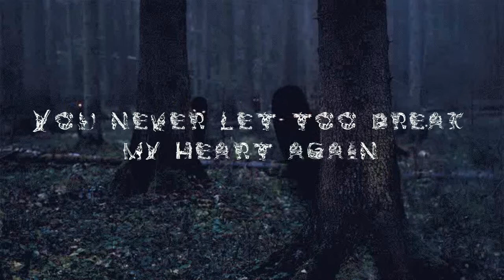Mr. Snowy - Break My Heart (Official Lyric Video)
Hola :)

Por fin pude combinar las vocales y sintetizadores para crear un track con vocales :)

Espero que les guste este video a base de gifs haha, quise innovar un poco creando este video a base de gifs
La mayoría de los gifs los pueden encontrar aqui:

Gracias :3